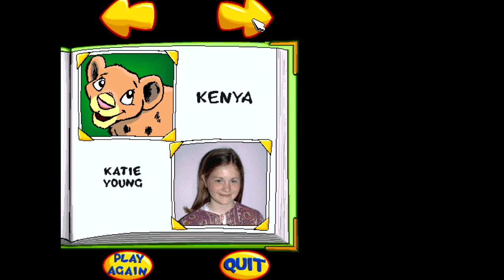Drunkenly Playing Putt Putt Saves the Zoo Part 3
In this part, we finish up Putt-Putt Saves the Zoo by rescuing the remaining animals and clearing the way for the residents of Cartown to die in their new zoo. Then, we go through the credits and I am weirded out.